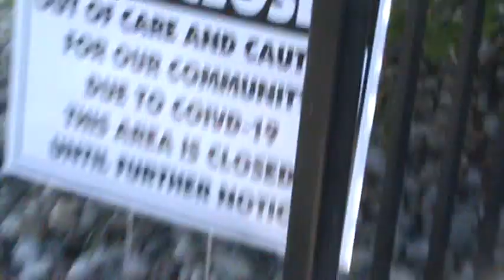Murphy walk (with 1% camera battery)